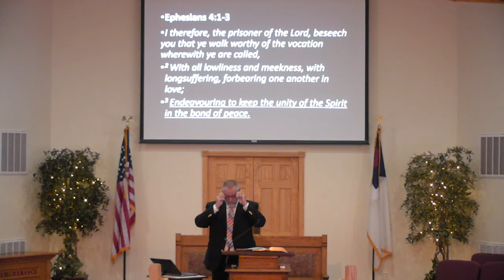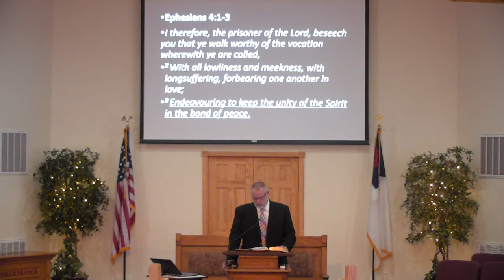"Filled with the Spirit" Ephesians 5:18-21